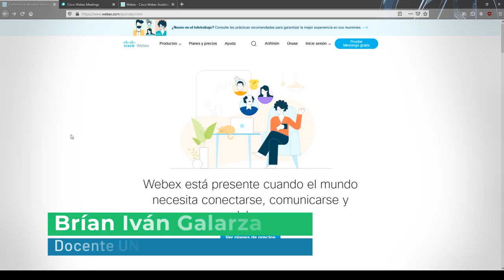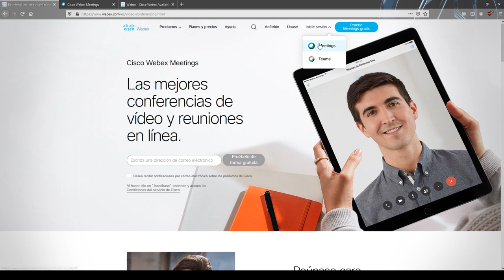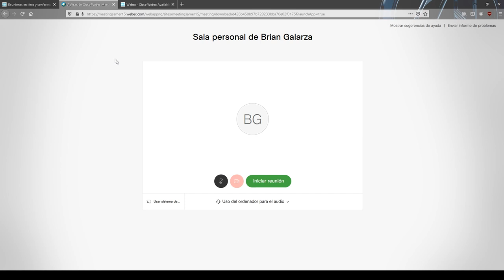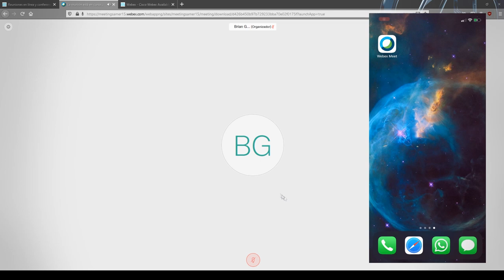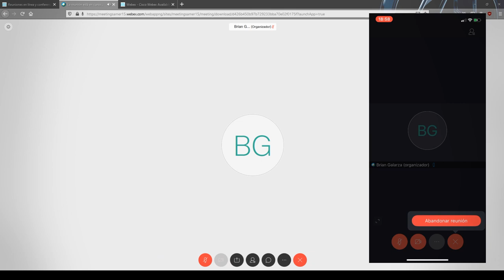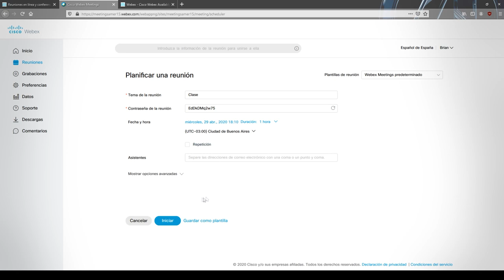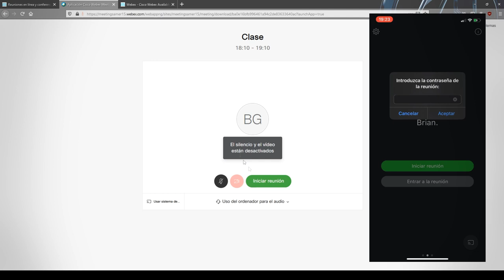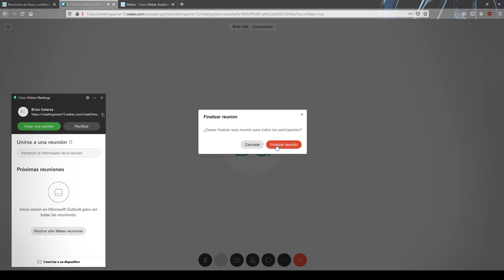CLASES VIRTUALES: WEBEX MEETINGS